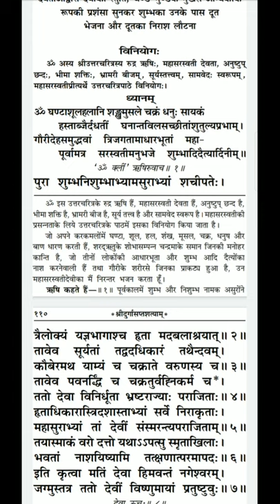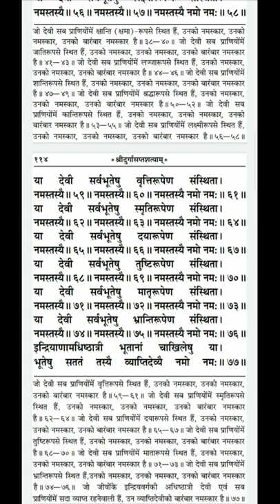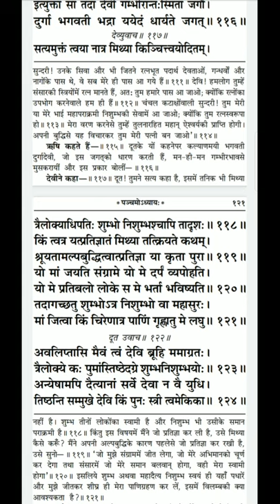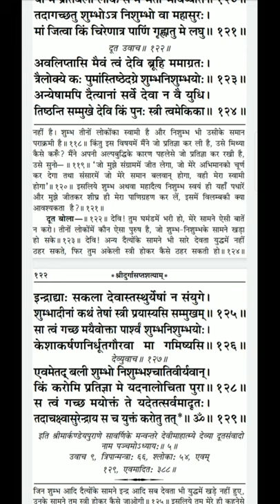श्री दुर्गा सप्तशती पाठ | पंचम अध्याय